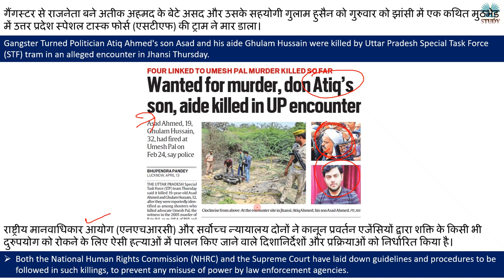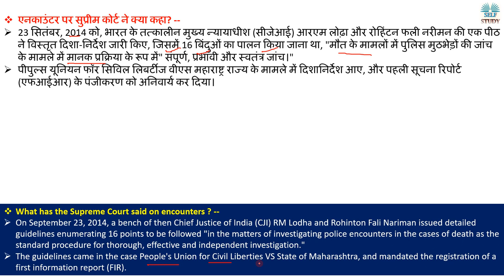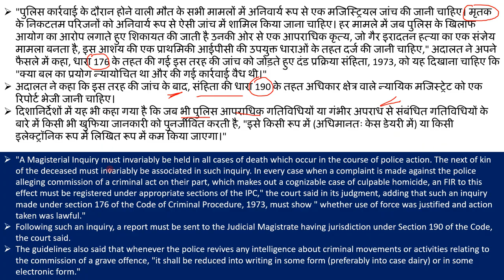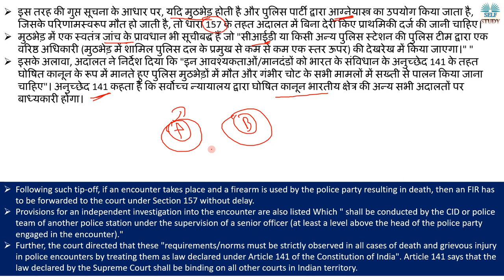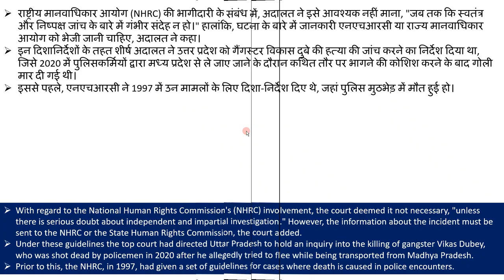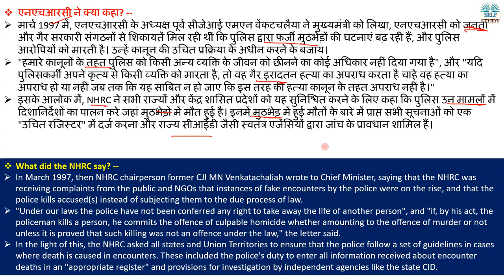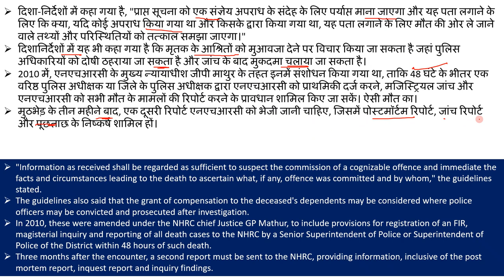क्या है सर्वोच्च न्यायालय के दिशा निर्देश एनकाउंटर पर | Supreme Court on Police Encounter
Gangster Turned Politician Atiq Ahmed's son Asad and his aide Ghulam Hussain were killed by Uttar Pradesh Special Task Force (STF) tram in an alleged encounter in Jhansi Thursday.

क्या है सर्वोच्च न्यायालय के दिशा निर्देश एनकाउंटर पर | Supreme Court on Police Encounter Explained by Ajay Kalera,